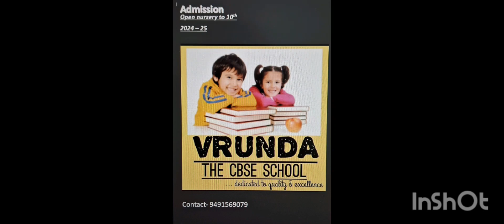dance by class 7 on the occasion of new year